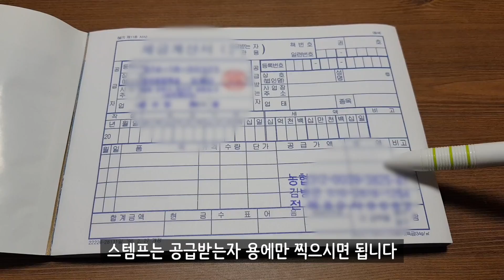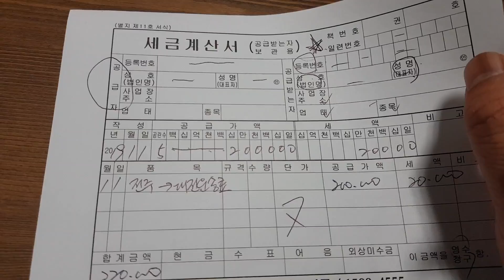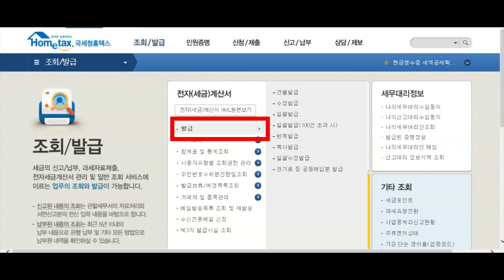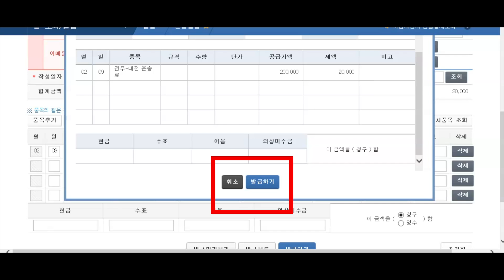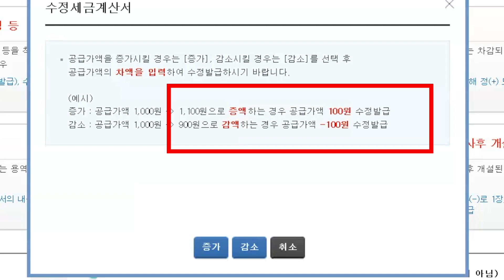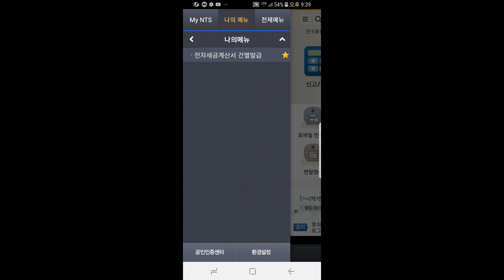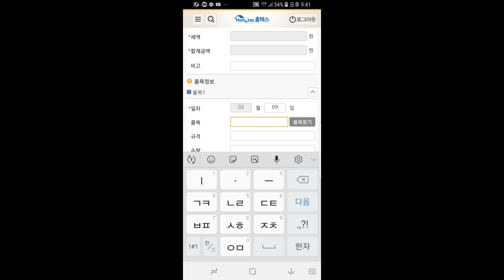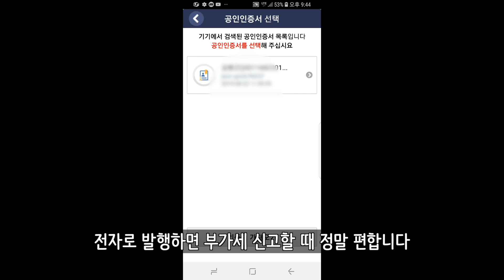운수업 세금계산서 발행 - 수기, 웹, 모바일 3종세트 [트럭커김씨의 일상다큐 VLOG #141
운수업에 종사하게 되면 자연스레 세금계산서를 발행해야 합니다
이제 막 입문하신 분들을 위해 수기, 웹, 모바일 에서 각각 발행하는 방법을 영상으로 만들어봤습니다